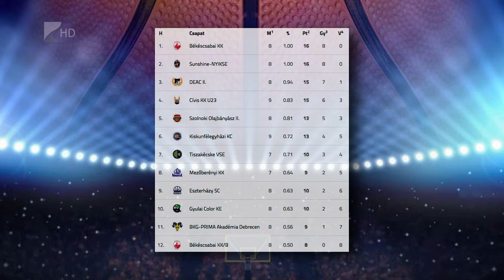Továbbra is veretlenek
Nyolcadik meccsét is megnyerte, így továbbra is hibátlan a bajnokságban a Sunshine-NYÍKSE. A nyíregyházi kosarasok az NB II Keleti csoportjának nyolcadik fordulójában a Kiskunfélegyházát verték 81-67-re. Kovács Tibor együttese pénteken a Békéscsaba B csapatát fogadja a Bánki csarnokában.